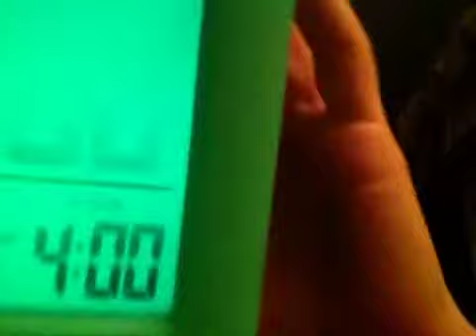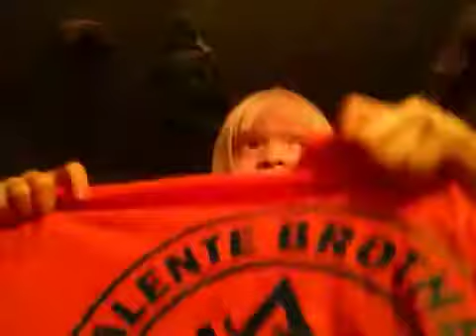My room tour